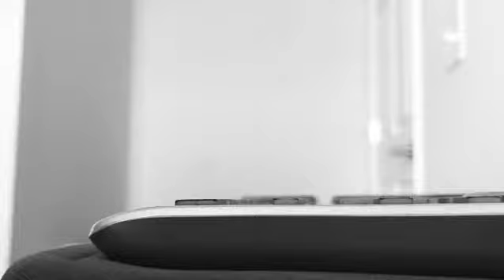JR SWIFTZ MAKES A BEAT(12/7/18)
Making a boom bap beat! Boom bap forever !!